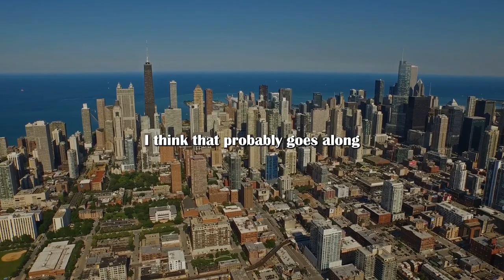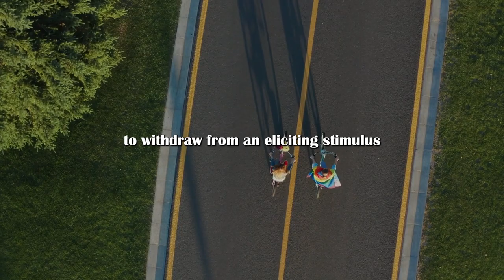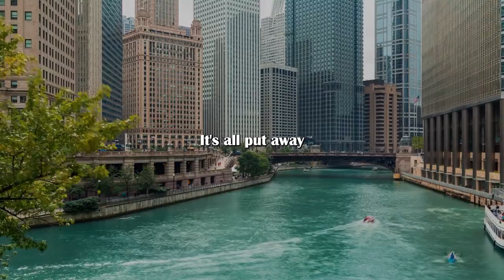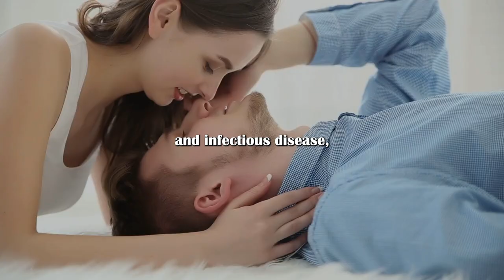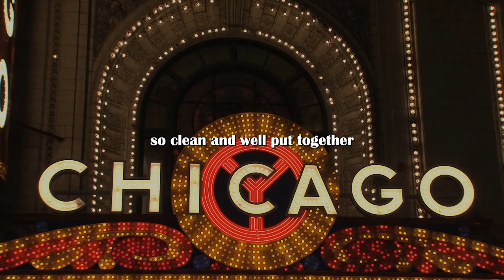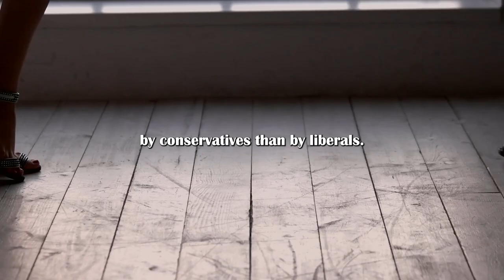Why is sexuality considered dirty. How the Public Immune System Works - Lecture by Jordan Peterson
- What should be the behavior of a real high-value man - a lecture by Jordan B Peterson